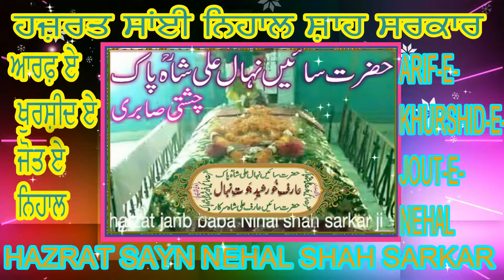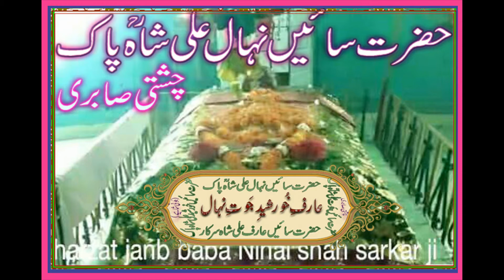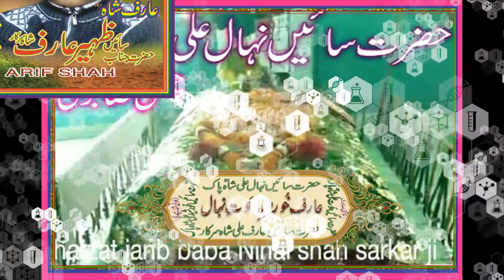IK TARA BOLAY ALI ALI=JABAR MANSHA KHARIANWALA=SILSILA-E-SAYN JOUT ALI SHAH SARKAR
MAILA MERI SARKAR DA
MARD-E-QALANDER FAQEER-E-BEMISAAL HAZRAT SAYN JOUT ALI SHAH LAJPAL
MAILA MOBARAK 16-OCTOBER-2020
AT ASTANA-E ALIA CHISHTIA SABRIA JOUTI SHAHIA SHAHDRAH LAHOR PUNJAB PAKISTAN
[{{ HAZRAT SAYN ARIF SHAH SARKAR }}]
BY ARIF-E-KHURSHID-E-JOUT-E-NEHAL
KAMIL SACHAY SAKHI LAJPAL